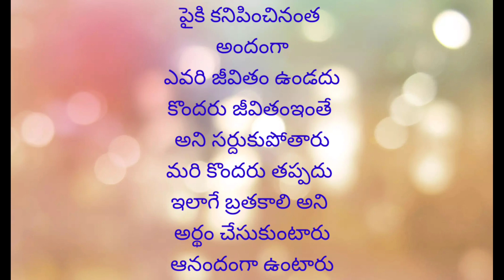అనుభవాలు నేర్పిన జీవిత సత్యాలు manchi matalu #@ammacheppindicheddamu